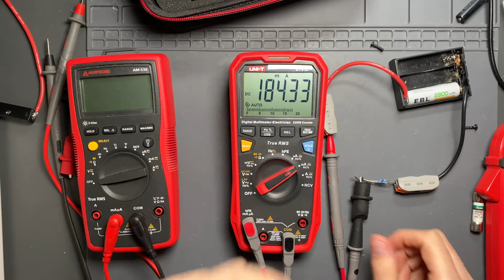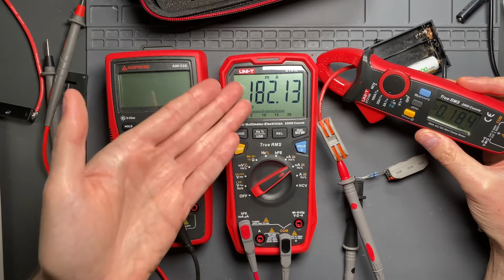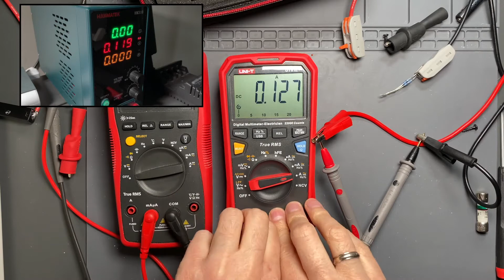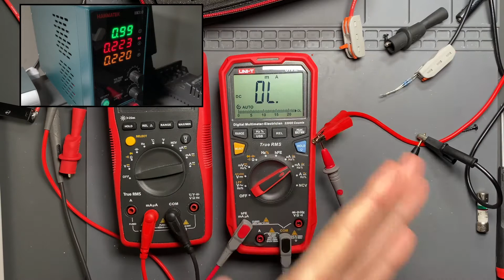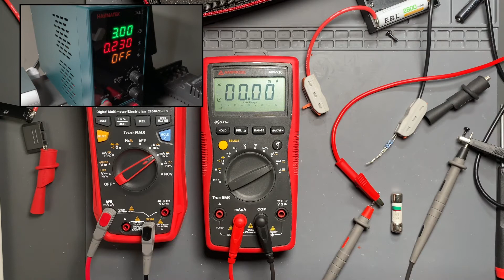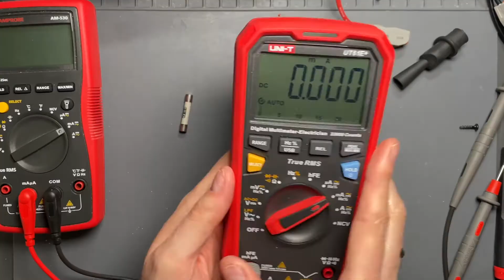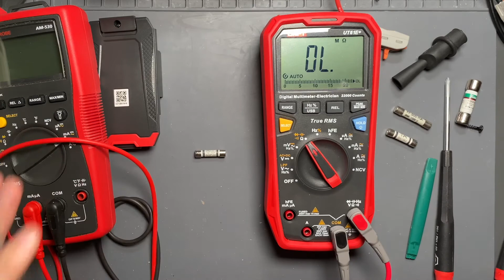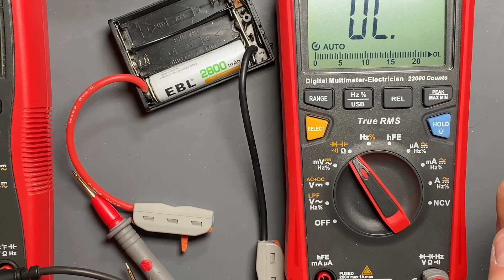Current Measurement Limitations in Digital Multimeters (DMMs)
While taking battery internal impedance measurements, I discovered strange behavior with the DMM measuring current, especially in the mA range. I thought it was a bug in the firmware of the newer meter, but then was surprised when I discovered it also happening with my trusty Amprobe meter. So I sought out to discover what was going on. Check it out!

0:00 Background
1:00 Demonstration - UNI-T UT61E+
6:17 Demonstration - Amprobe AM530
7:41 What is going on?